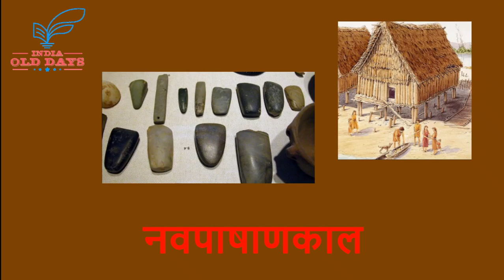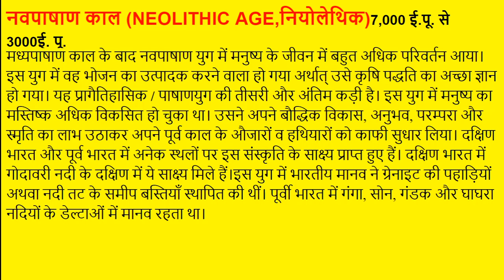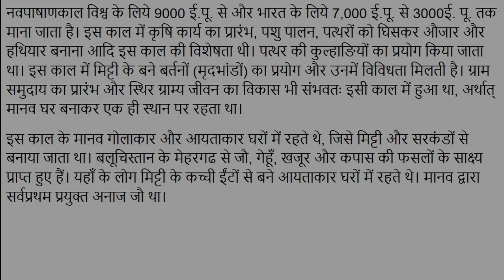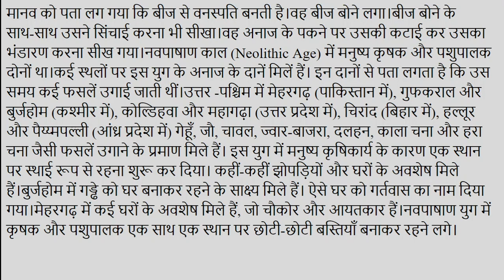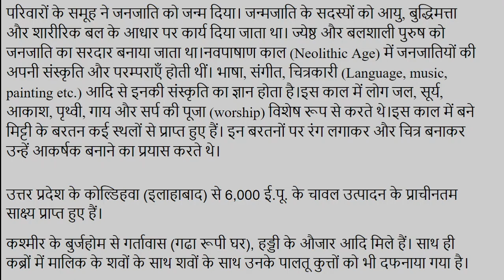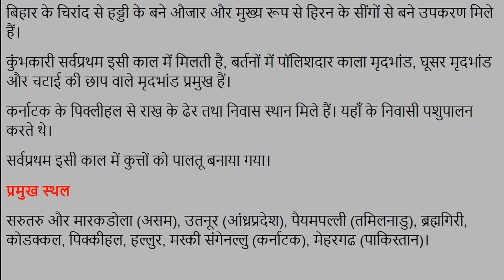नव पाषाणकाल New Stone Age, For UPSC, IAS, IPS, NET, SSC, RPSC, RAS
नवपाषाण काल को जॉन लुबाक ने नवपाषाण संस्कृति की संज्ञा दी है। तथा गॉर्डन चाइल्ड ने भी यह कहा है। इसका कारण यह है कि इस काल में मानव खाद्य संग्राहक से खाद्य उत्पादक की श्रेणी में आ गया था।